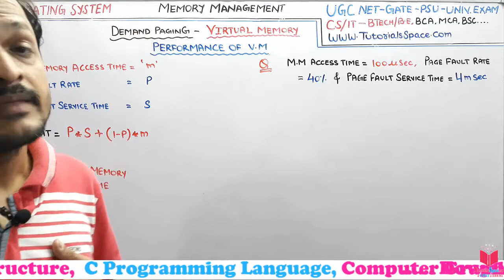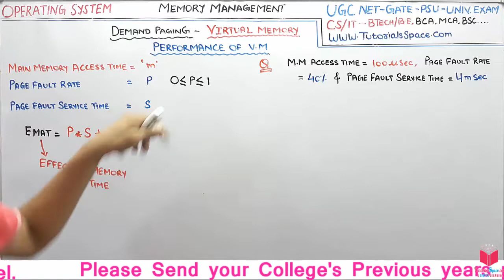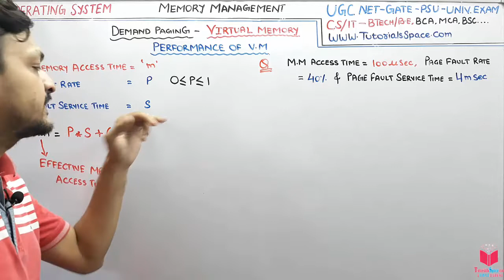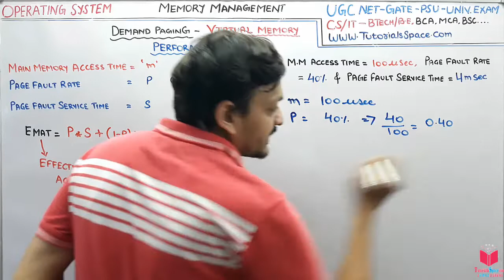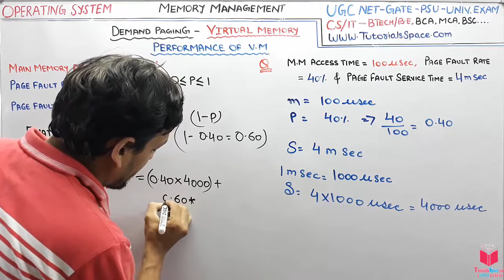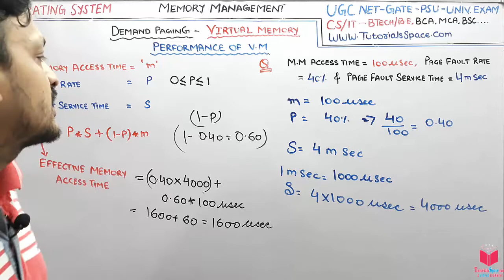6.27- What Is EMAT- Effective Memory Access Time In Operating System In Hindi | NET GATE OS Lectures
6.27- What Is EMAT- Effective Memory Access Time In Operating System In Hindi | NET GATE OS Lectures

UGC NET computer Science operating system | UGC NET Operating System Lectures
| GATE computer Science operating system | GATE Operating System Lectures

Explanation: TLB stands for Translation Lookaside Buffer. In Virtual memory systems, the cpu generates virtual memory addresses. But, the data is stored in actual physical memory i.e. we need to place a physical memory address on the memory bus to fetch the data from the memory circuitry. So, a special table is maintained by the operating system called the Page table. This table contains a mapping between the virtual addresses and physical addresses. So, every time a cpu generates a virtual address, the operating system page table has to be looked up to find the corresponding physical address. To speed this up, there is hardware support called the TLB. The TLB is a high speed cache of the page table i.e. contains recently accessed virtual to physical translations. TLB hit ratio- A TLB hit is the no of times a virtual-to-physical address translation was already found in the TLB, instead of going all the way to the page table which is located in slower physical memory. TLB hit ratio is nothing but the ratio of TLB hits/Total no of queries into TLB. In the case that the page is found in the TLB (TLB hit) the total time would be the time of search in the TLB plus the time to access memory, so

6.24- What Is Virtual Memory In Memory Management In Operating System | OS Lectures By Deepak Garg

6.25- Demand Paging In Memory Management In operating System In Hindi | OS Lectures By Deepak Garg

virtual memory in operating system in hindi,
memory management in operating system in hindi,